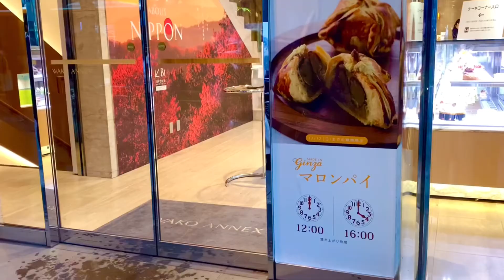【銀座グルメ】和光 アネックス：期間限定・栗スイーツ好き必食！絶品マロンパイを食べてみた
【銀座おすすめスイーツ・お土産：銀座 和光 アネックス】
1Fのケーキ＆チョコレートショップにて12/12（日）まで販売中の「マロンパイ650円」🌰
↓銀座グルメ散歩の動画でも紹介しています↓

毎日12時・16時に焼き上がります。
焼き上がりの10分前から並んで購入💡
前日までなら予約も可能だそうです。

急いで帰ってほんのり温かいうちに頂きました♪
パイ生地の中に濃厚なマロンペーストと大きな渋皮栗が2つ入っています🌰

フランスから直輸入しているというサックサクのパイ生地は、バターをふんだんに使用したリッチな味わい。
濃厚なマロンペーストとベストマッチ✨

渋皮栗のほくほく感もたまりません☺️
香りづけの洋酒などを使用していないからか、栗本来の美味しさが際立つ逸品！

ダージリンと合うとのことだったので、試したら最高の組み合わせでした☕️

このマロンパイは美味しすぎて、一度に3個は食べられる気がします🤣（笑）
シンプルイズベストとはこのことですね！
お土産にもおすすめです。

◆予約：前日まで電話予約可

ブログやSNSでも新橋・銀座・浜松町エリアにある人気店のテイクアウト・デリバリーグルメ情報を紹介しているのでぜひご覧ください！

Cocoの銀座・新橋グルメ。

みんなの港区グルメ。